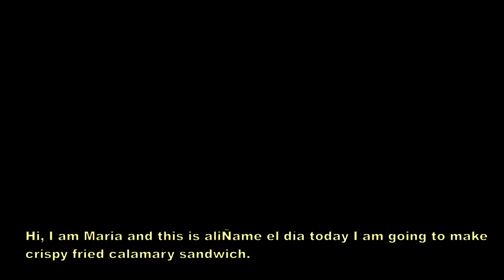Deep Fried SQUID Rings Sandwich - Bocata de calamares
INGREDIENTES:
150 gr. calamar
75 ml agua
75 ml leche
5 gr. levadura quimica
5 gr. sal
80 gr. harina
Aceite
Para la mayonesa de ajo:
1 ajo
sal
Aceite de girasol
1 huevo

INGREDIENTS:
150 gr. squid rings
75 ml. water
75 ml. milk
5 gr. baking powder
5 gr. salt
80 gr. plain flour
Oil
For the garlic mayonnaise:
1 garlic
Salt
Sunflower oil
1 egg